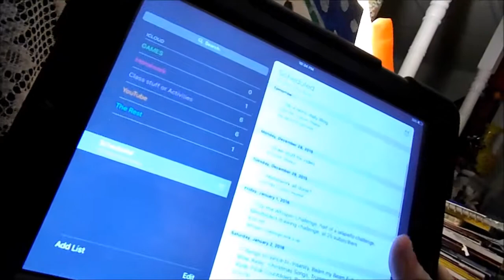25 SUBSCRIBERS ACHIEVED!!!!!!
Well, this is going to go well in a week or 2.

Welcome to the BEST STARTING CHANNEL In HIGH SCHOOL!